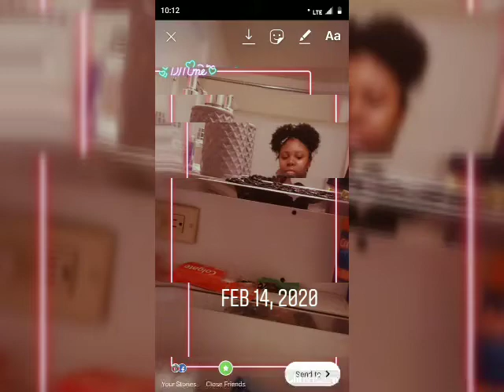Welcome to my Channel 😊😍